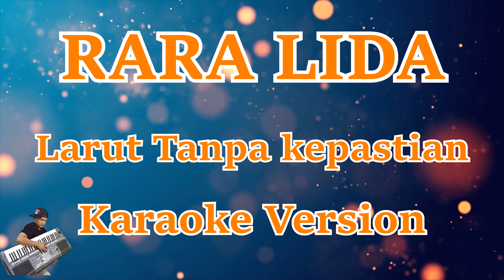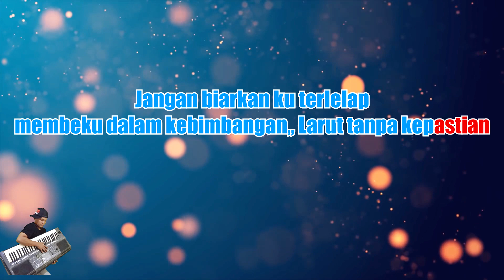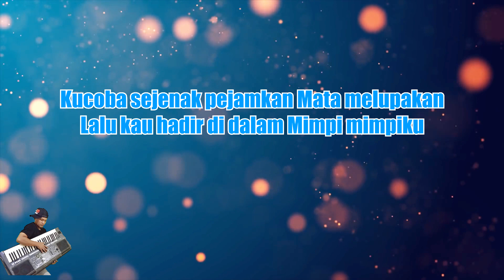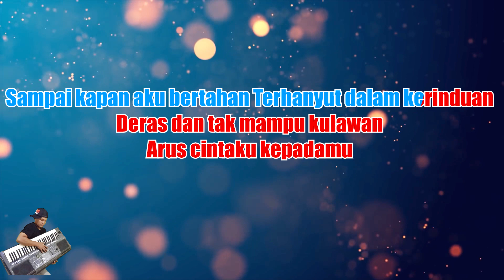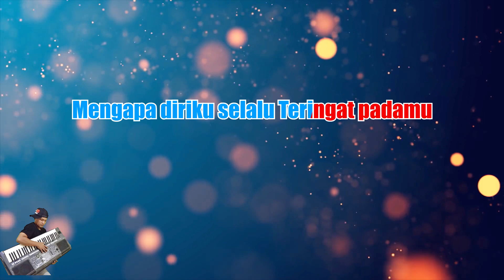Rara Lida - Larut Tanpa Kepastian [Karaoke Lirik] | CBerhibur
*This version is not the original version, and is not performed by Rara Lida